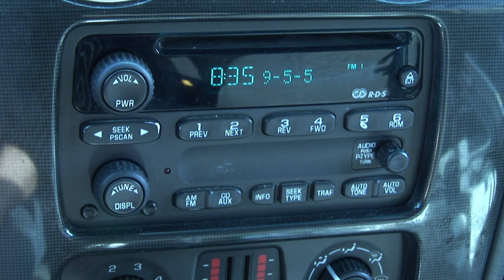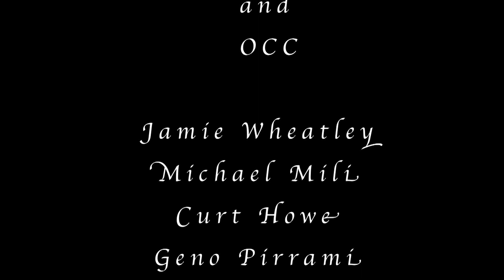DEADLY SCIENCE 2.mov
Liridoni Ivezaj college sci-fi film,  2010.